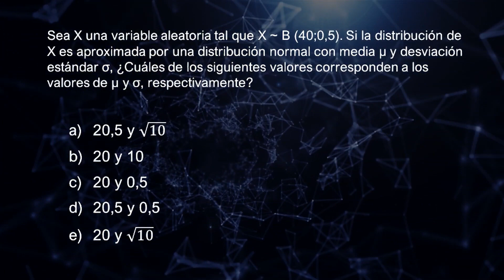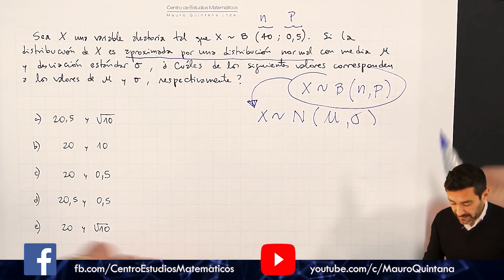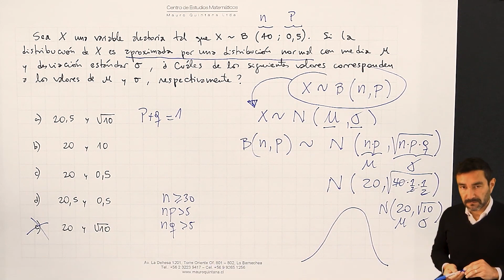Variable Aleatoria, de Binomial a Normal - Profe Mauro Quintana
Centro de Estudios Matématicos Mauro Quintana Ltda.
190922B-1104